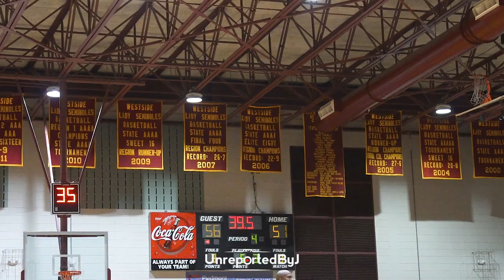Baldwin vs. Westside - Winner Advances to Region Championship Game | February 15, 2023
These two teams have been battling for the past few seasons!  Baldwin won state a few years ago, giving them the ultimate bragging rights in this region.  Westside is currently on a 12-game win streak!  Baldwin looks to make the upset!  Winner advances to Region Championship game on Friday evening.  Full highlights available here!

For more content and updates; follow @unreportedbyj on IG, Twitter, TikTok, and Facebook.